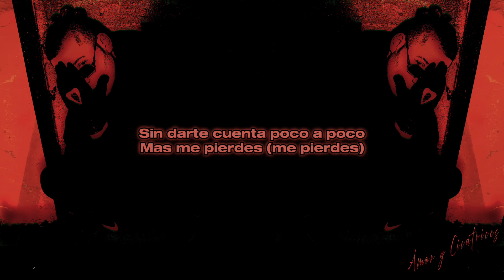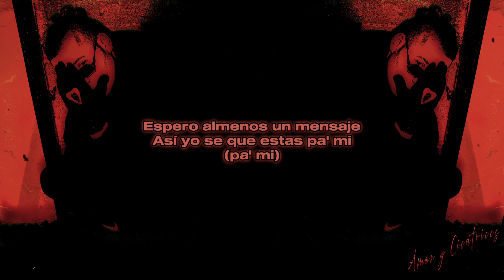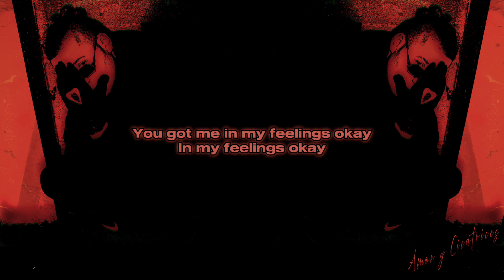Juego romantico - Gold Kid (Amor y cicatrices EP) [VideoLyrics]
Track perteneciente al EP “Amoy y cicatrices”

Credits:

🎬Video Lyrics and art cover by Gold Kid
🎹Instrumental by Gold Kid
🎶main sample: NoLimitzzz
🥁 drums and 808’s: Sebastian Perez
🎤Recording and mix: Gold Kid
🎚️Mastering: Always Music (Andres Cardenas)

"Amor y cicatrices" EP de 6 tracks